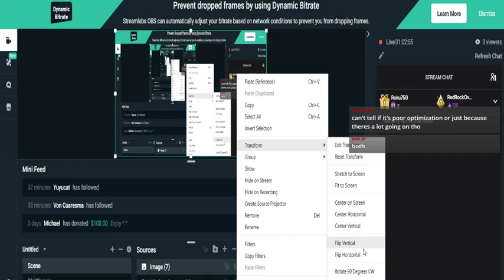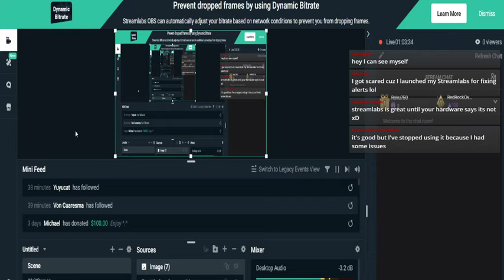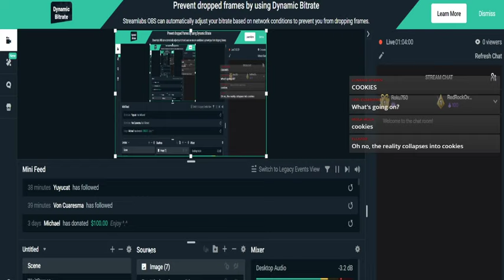How To Get Started As a VTuber